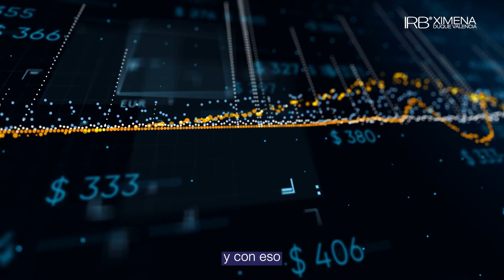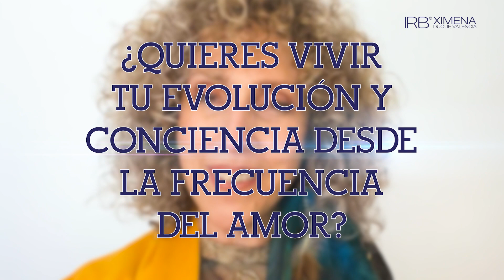La Frecuencia del AMOR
Naciste con el poder de crear la vida que deseas. Solo has olvidado que lo tienes. Cuando eras un bebé eras un ser puro que llegó al mundo con su información origen intacta.

Al crecer tu ADN fue grabando la información de tus padres, abuelos, conocidos, hasta que empezaste a hacer tuyas las creencias de los demás.

Esto hizo que te olvidaras de quién eres, y lo que eres ahora es la suma de muchas creencias limitantes que no son tuyas.

Por eso nace IRB : Índigo Ray Balancing, la frecuencia que transforma el miedo en Amor y que te acompaña a reconocerte.

IRB es la frecuencia que te invita a cambiar la información que por años has heredado por generaciones y por consciente colectivo.

Es la frecuencia que te saca del piloto automático para replantearte todo. Porque dentro de ti sabes que ‘hay algo más’.

Mi ejercicio para ti hoy, desde IRB: lávate los dientes con la otra mano, un ejercicio que despierta tu creatividad y te saca del piloto automático.

¿Ya conocías la frecuencia IRB? Cuéntame qué quieres saber

Da clic aquí y conoce IRB, la frecuencia que transforma el miedo en Amor

Te invito a ver todas las herramientas que tienes a tu disposición para nutrir tu ser y aportar a tu evolución